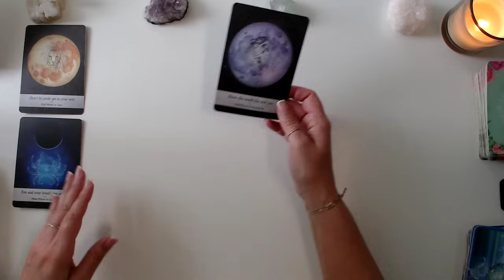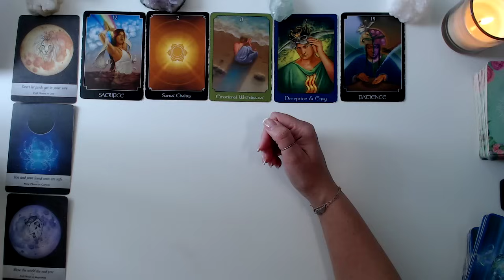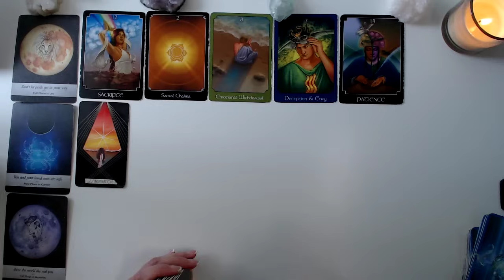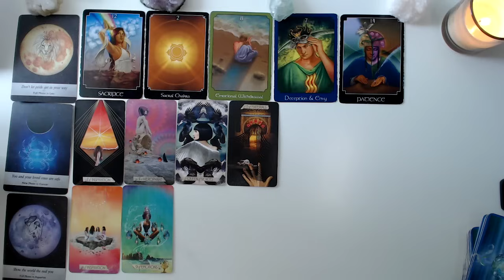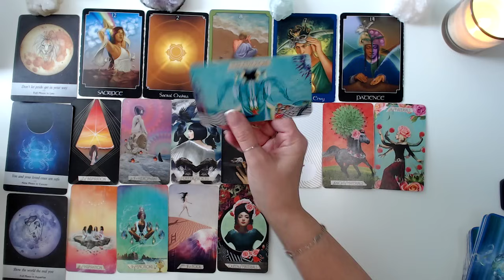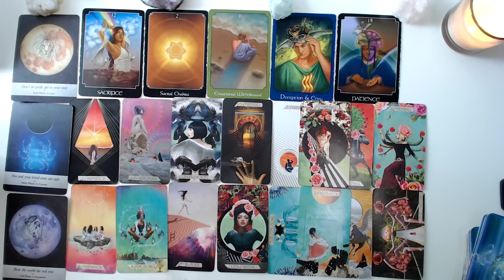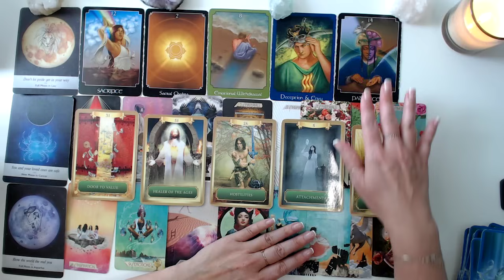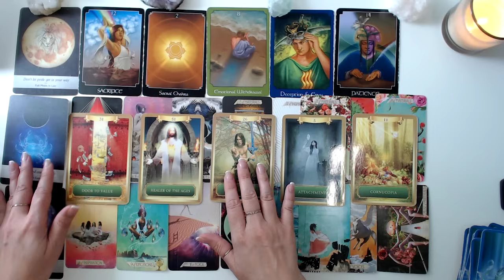PISCES ♓️ ADVICE TO SUPPORT YOUR WISH FULFILLMENT ✨✌🏼💕💸🌟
With gratitude! 💛